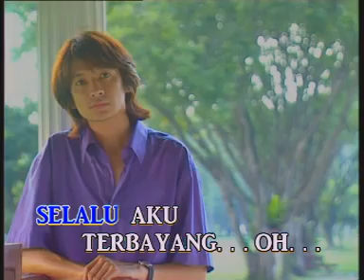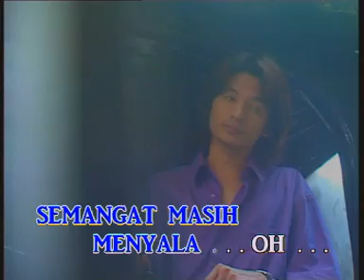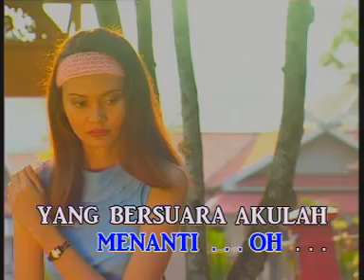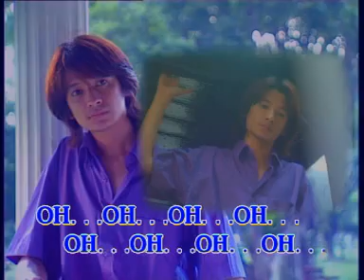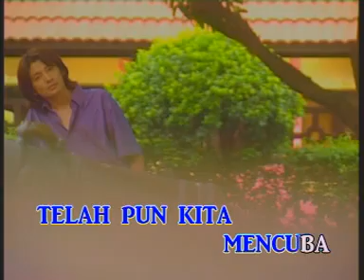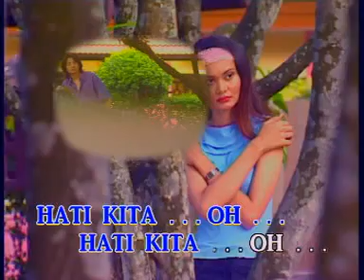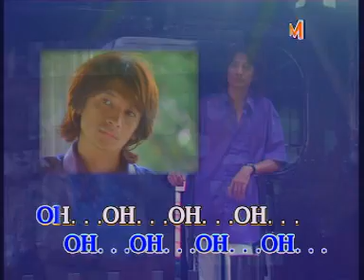Wings - Suara Kita (Karaoke/HIFI Dual audio)